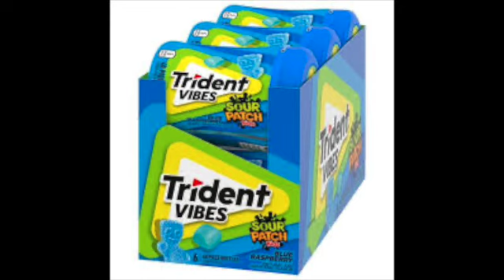REVIEW ON THE TRIDENT VIBE BLUE RASPBERRY